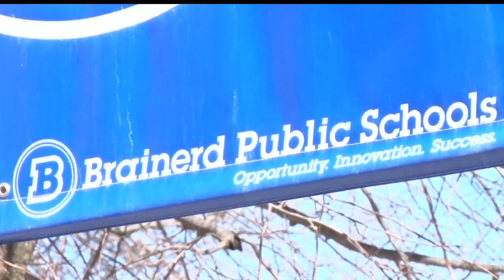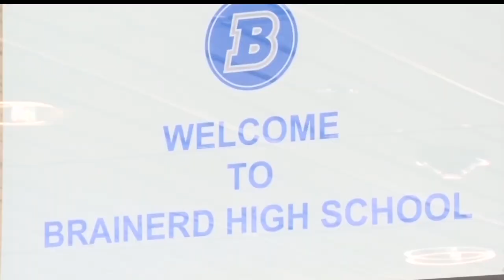Brainerd High Teacher Named Teacher Of The Year